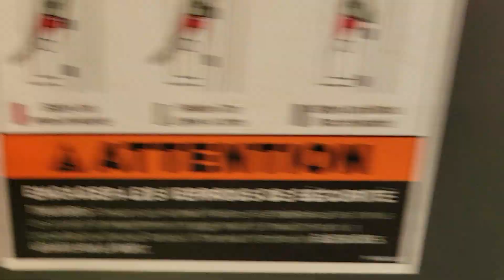1991 Grand wagoneer hellcat swap start up with stainless exhaust